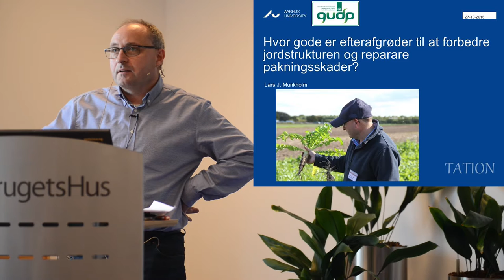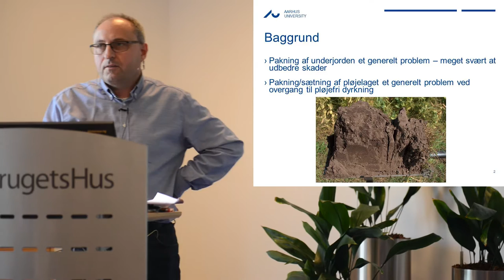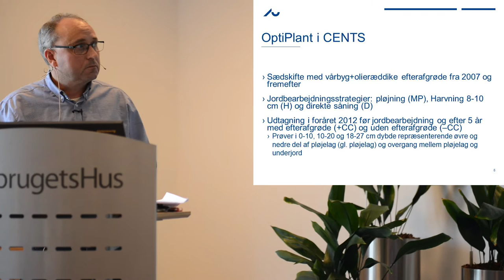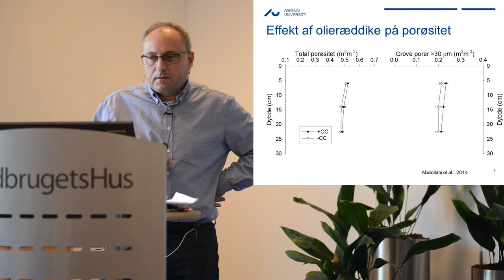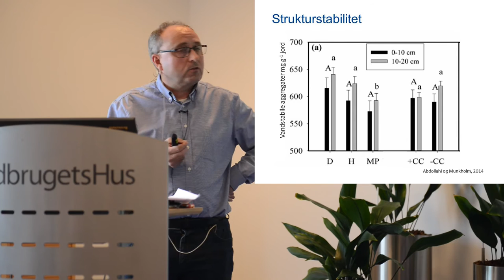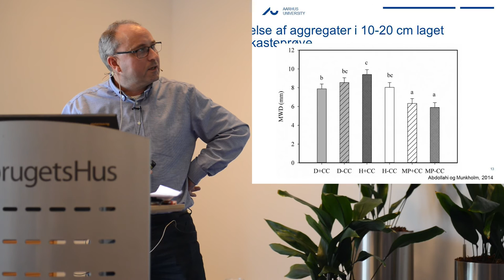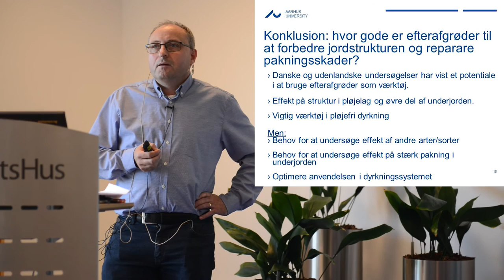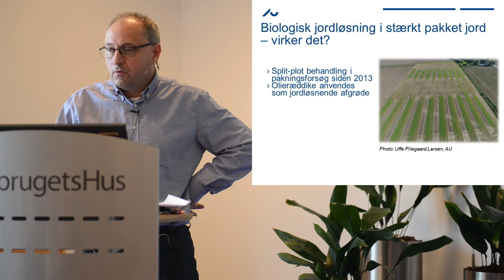Lars Munkholm om biologisk jordløsning med olieræddike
Som afslutning på det GUDP-støttede projekt om mellem- og efterafgrøder præsenterede projektdeltagerne deres resultater ved en temadag den 27. oktober 2015.

I denne film fortæller Lars Munkholm fra Århus Universitet om forsøg med olieræddikes evne til at foretage jordløsning.